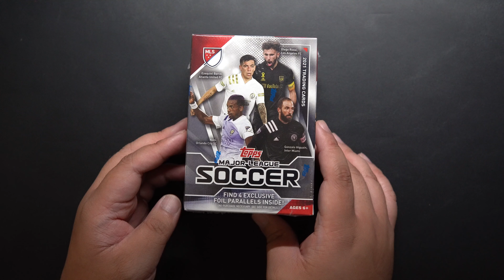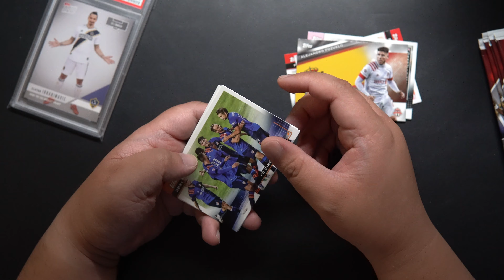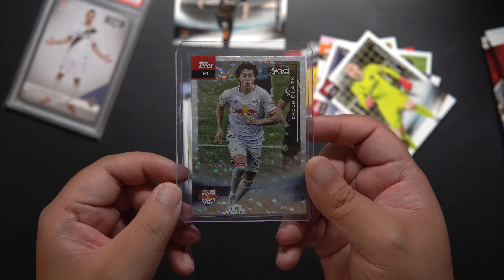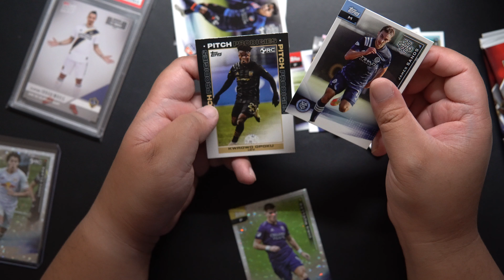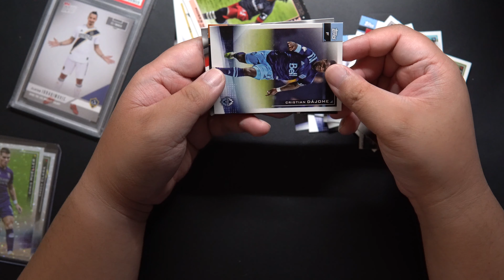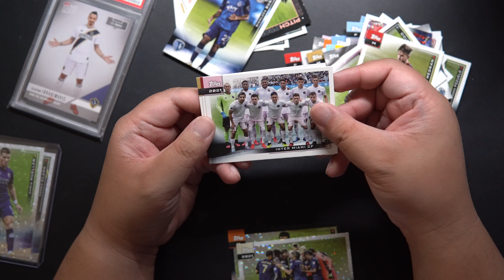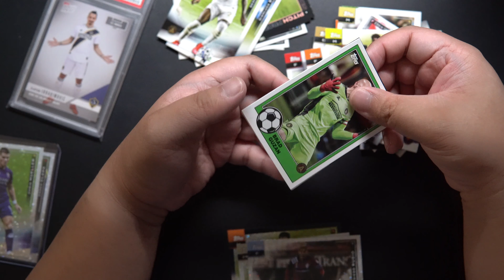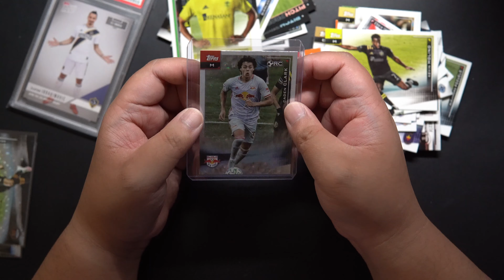Top Rookie Pull | 2021 Topps MLS Blaster Box | Unboxing/Review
Opened one blaster box of Topps MLS.
48 cards in total.
7 packs plus 1 extra packs.
6 cards per pack.
4 Foil parallels.